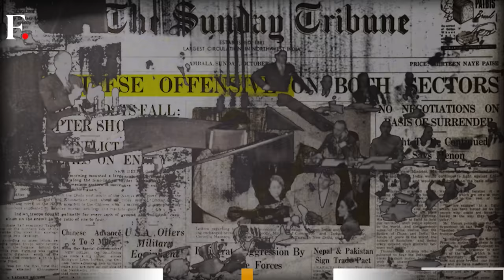Why did Nehru Reject UNSC Seat for India? | Flashback with Palki Sharma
India received two offers to join the UN Security Council as a permanent member in the 1950s. Then-prime minister Jawaharlal Nehru rejected both offers despite saying that India deserves to be on the council. Why then did he reject the offers? Was it the right decision or a Himalayan blunder? Watch this video to find out.

India | China | UNSC | UNSC Permanent Member | India UNSC | China UNSC | Jawaharlal Nehru | Flashback | Palki Sharma | Narendra Modi | Joe Biden | Washington | New Delhi | Firstpost | World News | Latest News | Global News | International News | Trending News